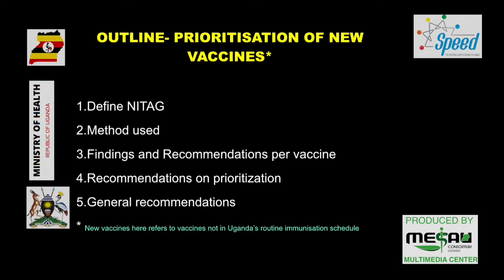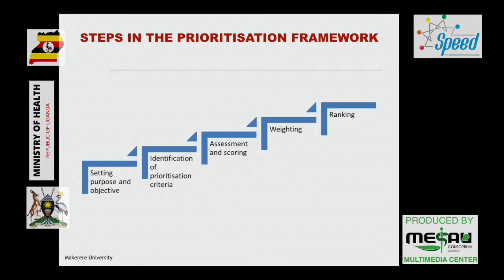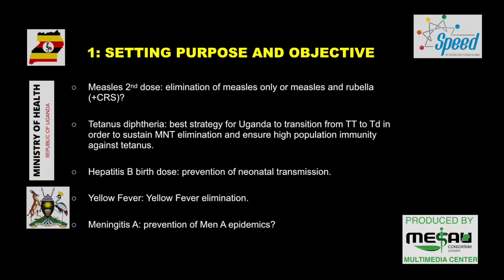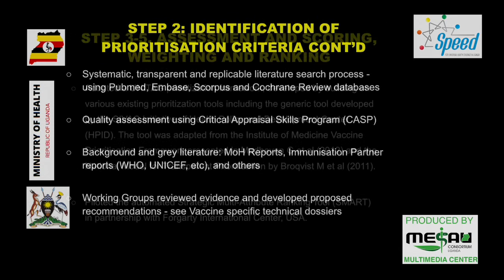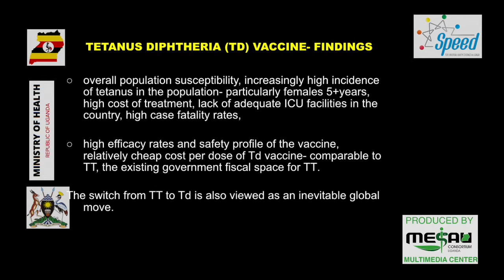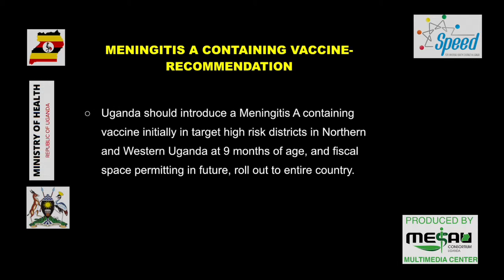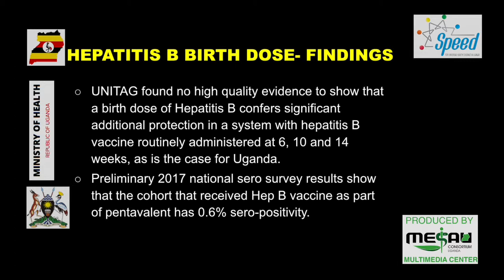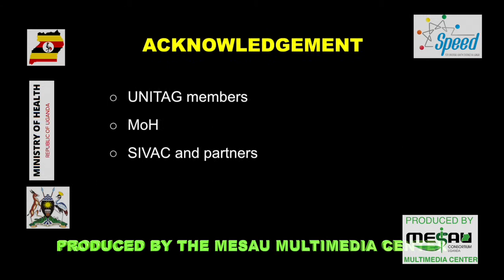Dr. Peter Waiswa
Decision Making For New Vaccine Introduction In Uganda – Experiences Of The Uganda National Immunisation Advisory Group (UNITAG)